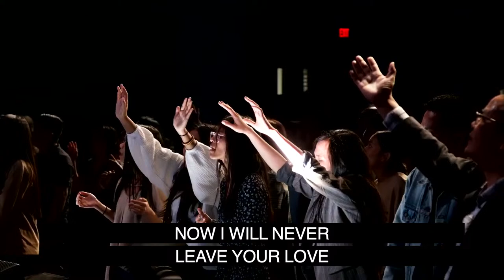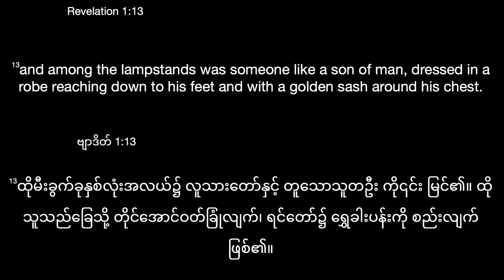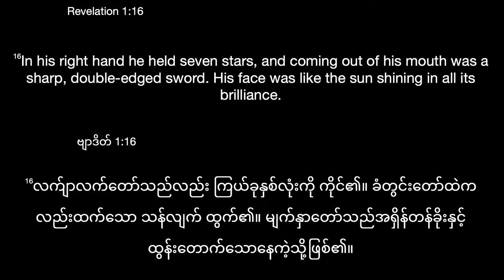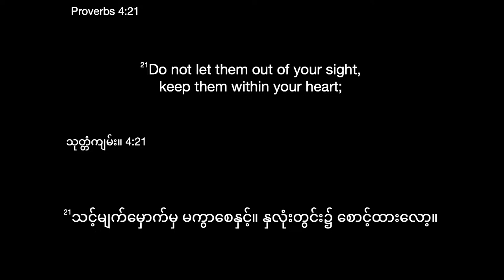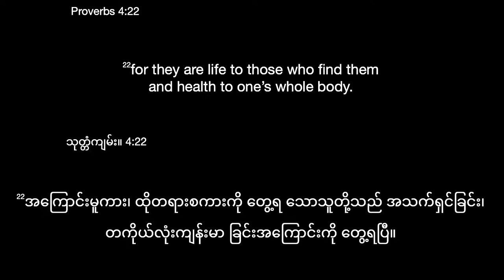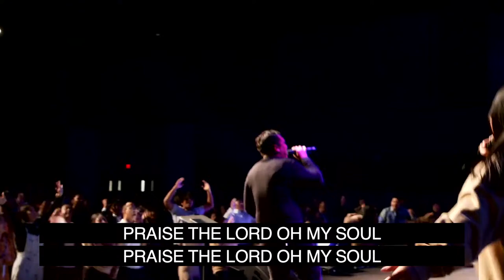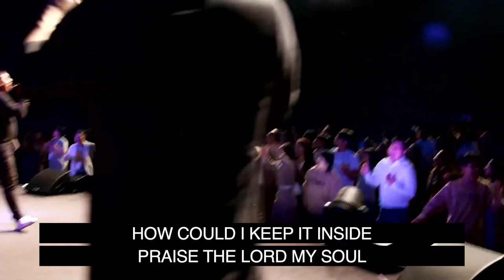Revive America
Revive America in Kansas City, Kansas!  Join us for worship with Pastor Thang Tawng and a powerful word from Pastors David Lah and Apostle Zaw Lin Aung.